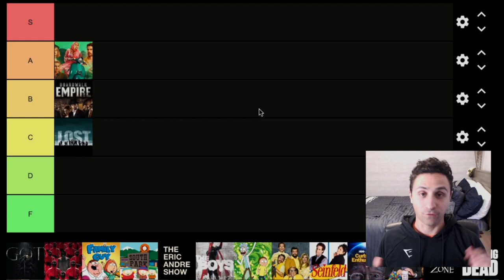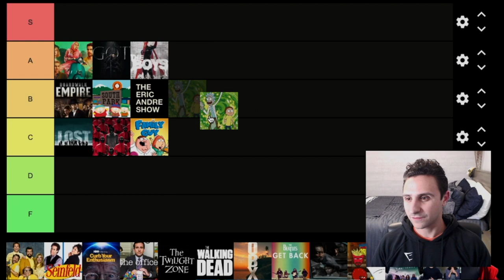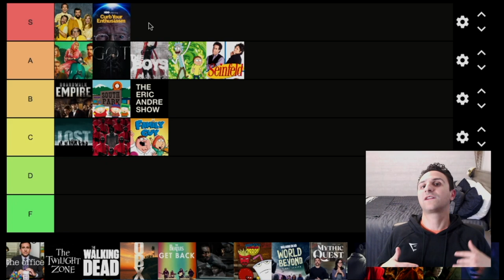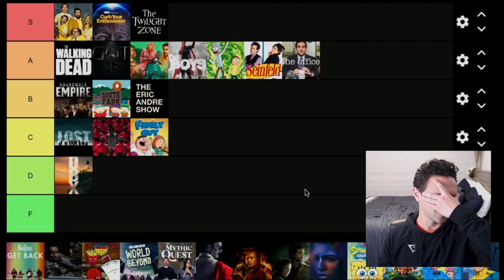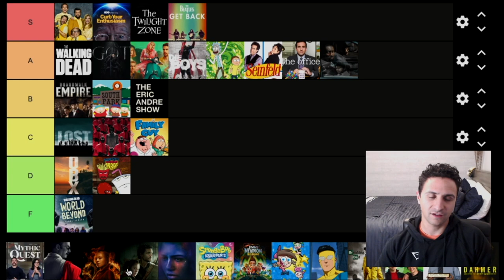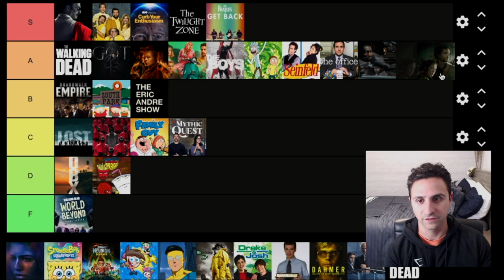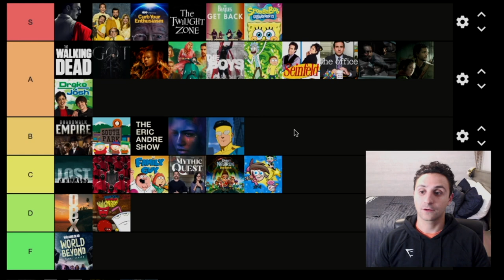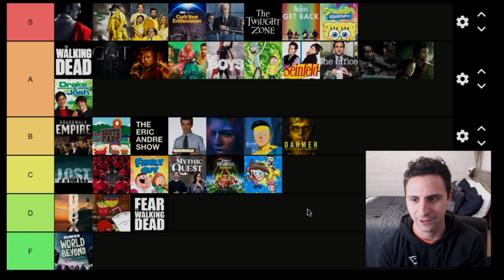The ULTIMATE TV Show Tier List!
In this video, we will be doing a tier list of ALL the TV Shows I've Ever seen.

This list includes Succession, Breaking Bad, Better Call Saul, Game of Thrones, The Walking Dead, and more shows!

Equipment Used to Make this Video:
Sony ZV-E10 Camera
Shure MV-7 Microphone
Microphone Boom Arm

Computer Equipment:
Lenovo Legion T5 Gaming PC
(X2) Dell Ultrasharp 27” 4K Monitors
Logitech Craft Keyboard
Logitech MX Master 3S
MacBook Pro M1 Pro (for Video Editing)

00:00 Introduction
00:19 Tier List
52:09 Recap